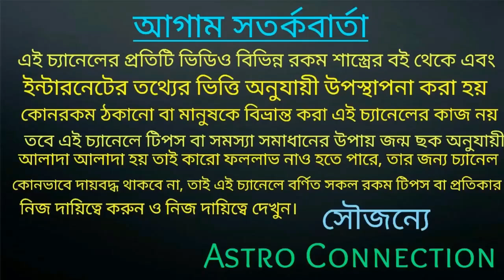৬ এপ্রিল বৃহস্পতির রাশি পরিবর্তনে ৬ রাশির শুভ বিবাহ নিশ্চিত!!!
বন্ধুরা এই ভিডিওতে আমি বলেছি ৬ এপ্রিল বৃহস্পতির রাশি পরিবর্তনে ৬ রাশির শুভ বিবাহ নিশ্চিত।

যারা অনলাইন আমার কাছে কল সেল করতে চান তারা নিচে দেওয়া হোয়াটসঅ্যাপ নাম্বারে যোগাযোগ করুন।